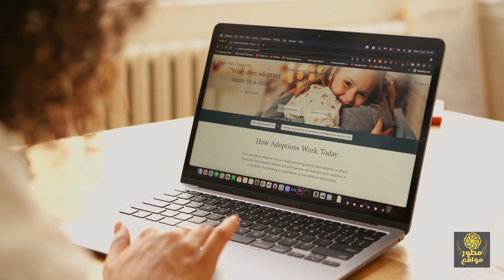مشكلة الخبرة في مجال البرمجة - لا تكن مبرمج مبتدئ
حل مشكلة سنين الخبرة المطلوبة في مجال البرمجة في سوق العمل البرمجى - اساليب إحتراف البرمجة.
هل تشعر أنك مبرمج مبتدئ؟ هل ترغب في زيادة خبرتك في البرمجة؟ إذا كان الأمر كذلك، فقد وصلت إلى المكان الصحيح. في هذا الفيديو، سنناقش كيفية زيادة سنوات خبرتك في مجال البرمجة حتى تتمكن من التوقف عن الشعور بأنك مبتدئ ويتم قبولك في شركات البرمجة بسهولة.
من اهم اسئلة الفيديو:
- طرق احتراف البرمجة
- هل خبرة سنين الكلية بتتحسب ؟
- هل خبرة الفريلانسر بتتحسب فى شركات البرمجة ؟
- طرق زيادة سنين الخبرة فى البرمجة دون عمل فى شركة
سواء كنت مبتدئًا أو مبرمجًا متمرسًا، فإن هذا الفيديو سيقدم لك نصائح قيمة لمساعدتك على زيادة خبرتك في مجال البرمجة.